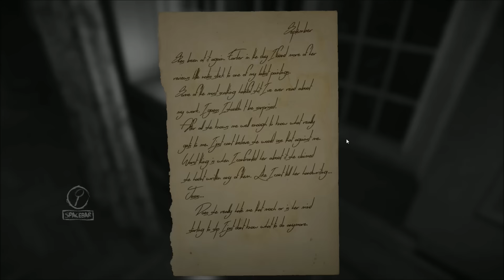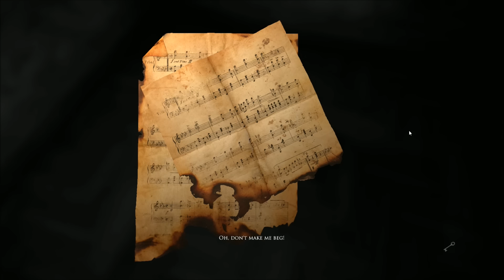► Horor 2015 | Layers of Fear | #2 | Ovoce zdarma! | CZ Lets Play / Gameplay [1080p] [PC]